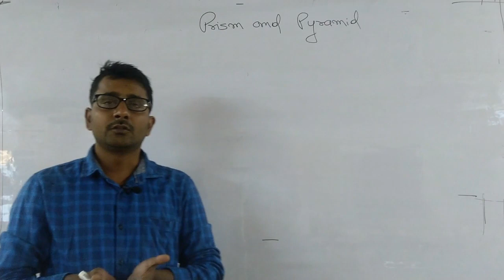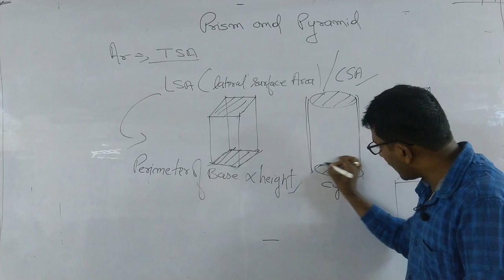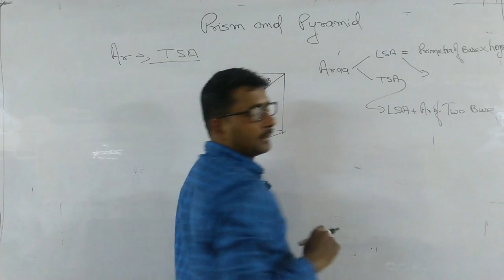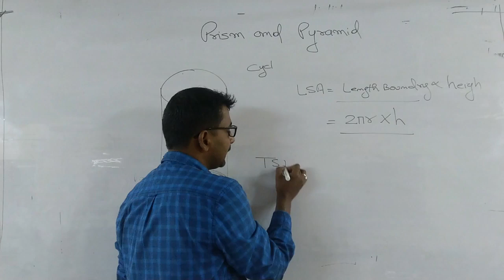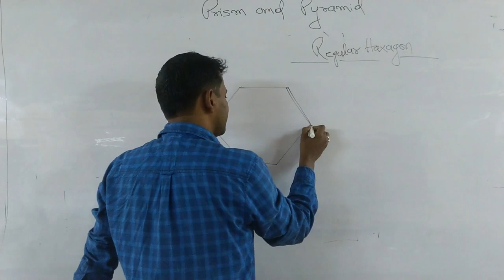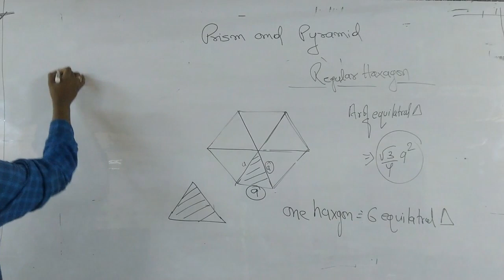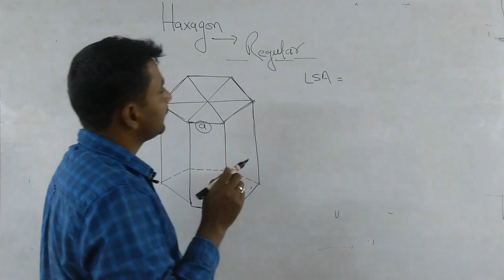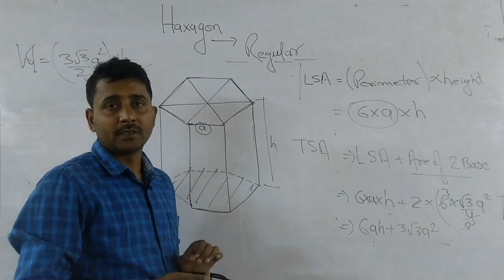MENSURATION PRISM & PYRAMID by DEEPAK GUPTA [DG Sir]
FROM ZERO TO HERO LEVEL QUSTIONS